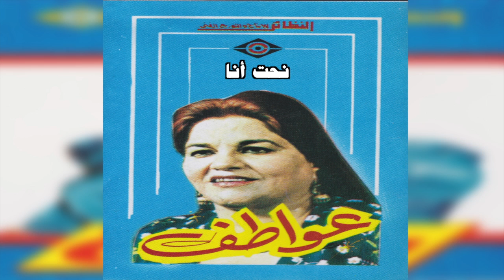Nehet Ana عواطف محمد - نحت أنا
ألبوم ودانا
سنة 1989